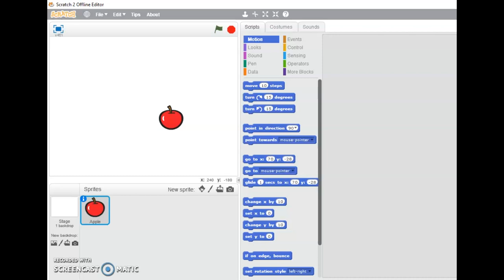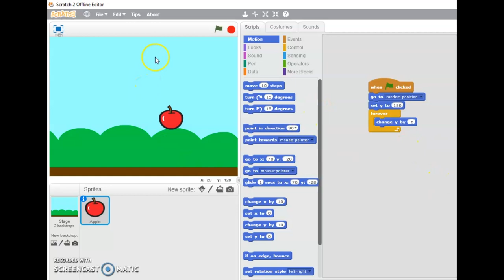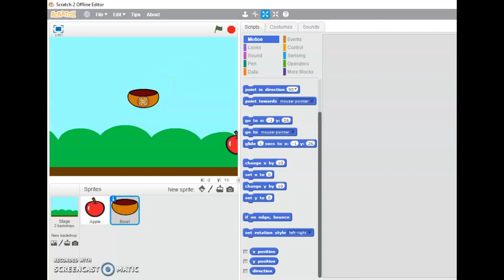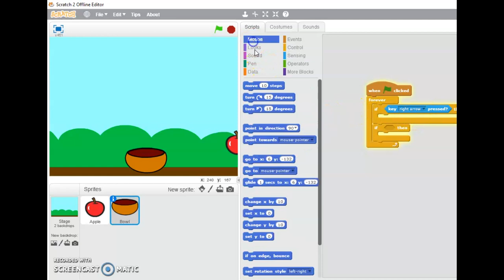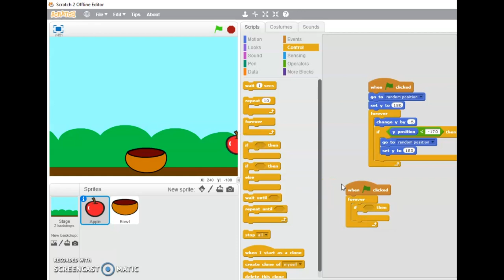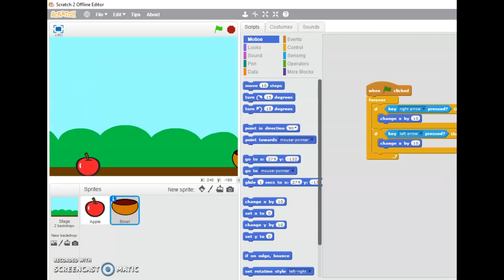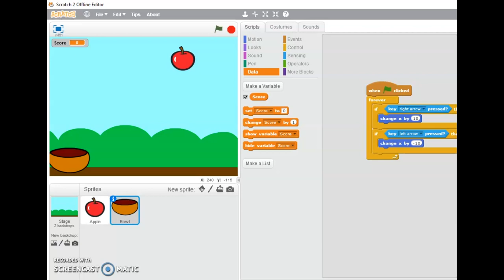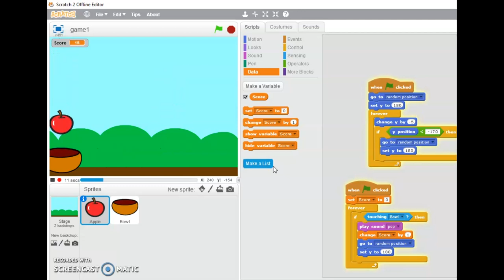SCRATCH GAME 1 - Creating a scratch game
Since we have a long vacation, so lets try to make up some games and play them, this is a simple scratch game by scratch, you can find all the descriptions from tips in scratch as well.

open scratch and lets start..